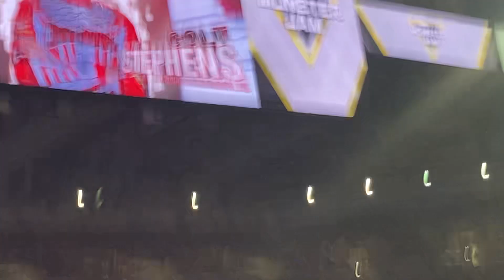Monster Jam Detroit Thunderroarus Freestyle - 2-24-24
Colt Stephens in Thunderroarus